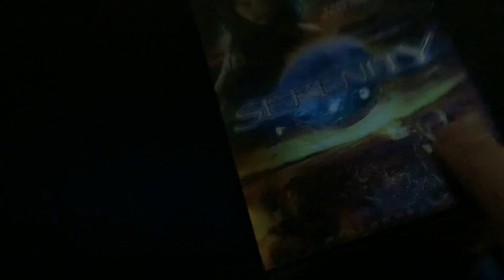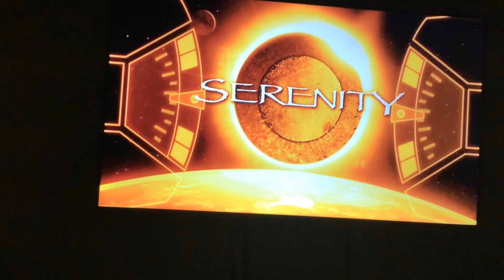Brody watching the opening to serenity